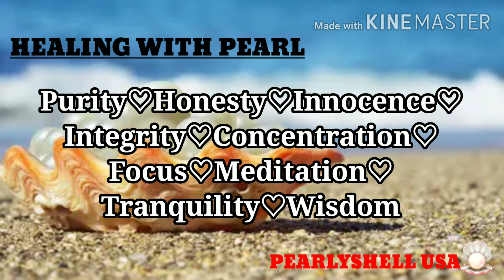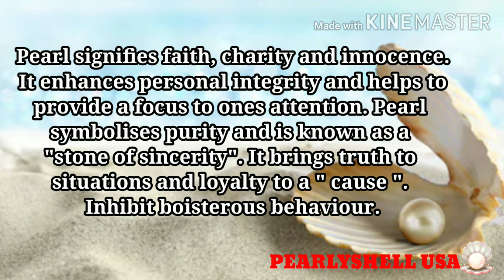What are the healing properties of Pearls? Wearing benefits and Uses of Pearls: PEARLYSHELLL USA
Pearls are said to give the wearer a sense of calmness and centeredness, and to promote faith, loyalty, truth and purity. They can especially personal integrity. They have also been used in a number of cultures to help women connect with their " inner goddesses" and obtain the ultimate " feminine energy ".

Thank you so much and more power everyone

PEARLYSHELL USA